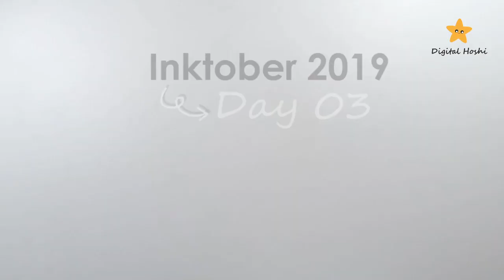Draw with me ✍️ - Inktober 2019 | Day 03 - Bait - SpeedPaint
Hi! The third day of Inktober 2019! The word of the prompt list for today is bait.
Today I drew a mum with a yummy bait for her daughter to tidy up the mess.

Have fun!

- DIGITAL HOSHI -